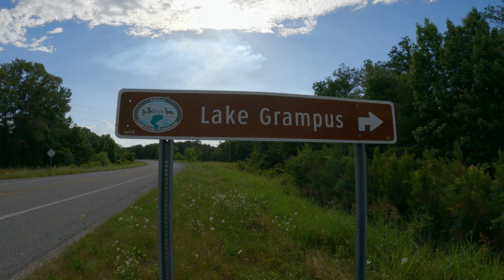Bream Fishing - Catching big bluegill at Lake Grampus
Went bream fishing at Lake Grampus outside of Montrose, Arkansas with my buddy Shaquil. Haven't been to this lake since I was a kid fishing with my dad. We found a few big bluegill.

Equipment used to make this video:

Gopro 360 Max
Gopro Hero 9 Black:
Gopro Media Mod:
Gopro mount I use on the boat
Extensions for Gopro mount on the boat
External Microphone:
My Editing Laptop:
My Computer Speakers: